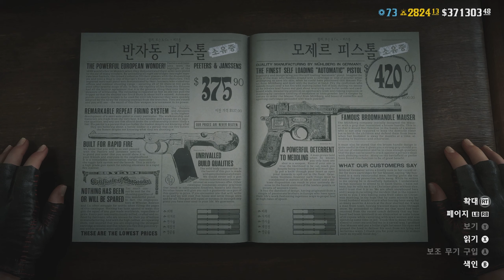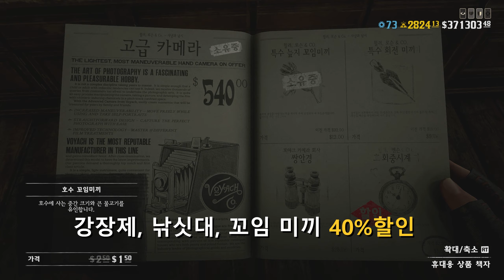CC자막] 2023/02/28 월간 레데온 보너스, 할인, 무료복장 l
*영상과 관계없는 댓글, 빠놀이, 비매너, 타유튜버 언급 댓글은
예고없이 삭제될수 있습니다.
0:00 인트로
0:17 보상증가 보너스
1:23 아이템 보상 (월간)
1:42 아이템 보상 (주간)
2:50 할인
3:47 커뮤니티 무료 복장
4:26 프라임 게이밍 보상
4:55 아즈카반!!!

프라임 게이밍 (사이트)

레드데드 온라인 지도 사이트 (전설동물 위치)

PC 사양
CPU : AMD Ryzen 7 3700X 3.6GHz 8코어 / 16쓰레
RAM : DDR4 32GB
GPU : GeForce RTX 3080ti
키보드: HyperX Alloy Origins 기계식 게임용 키보드
마우스: 로지택 G900